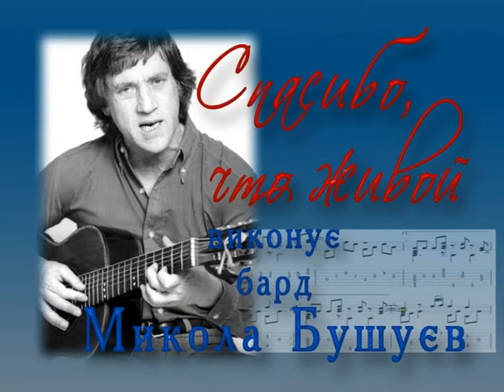Спасибо, что живой